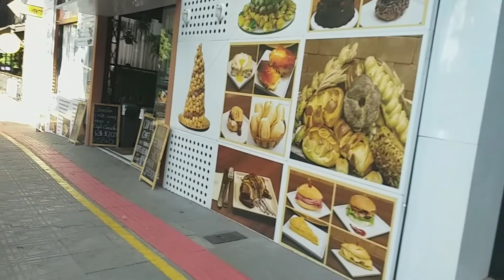Andando pela Avenida Tiradentes Maringá